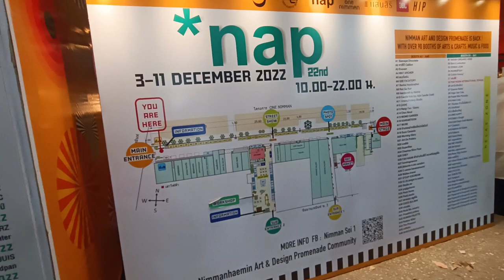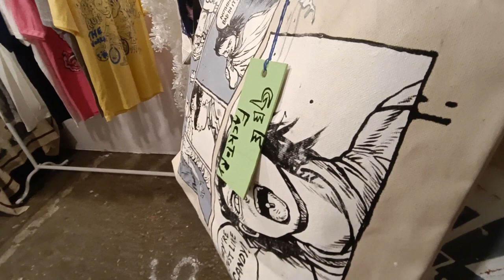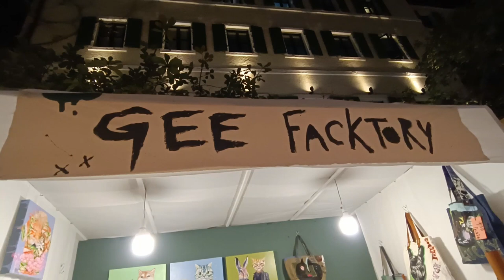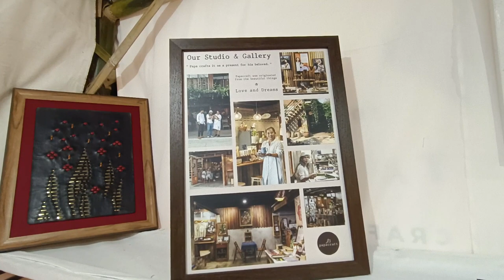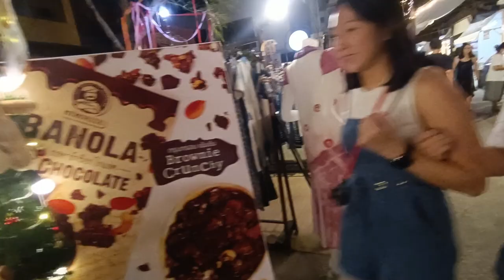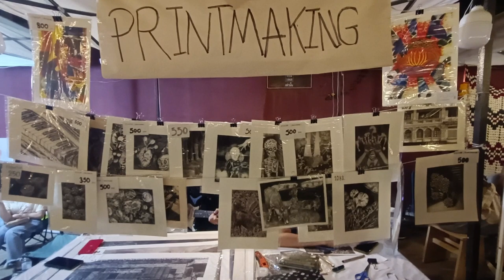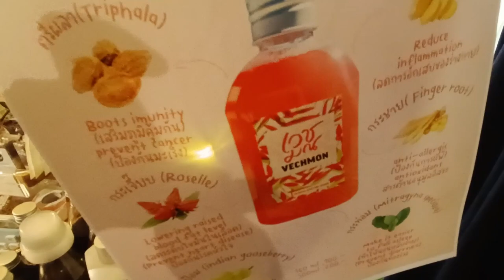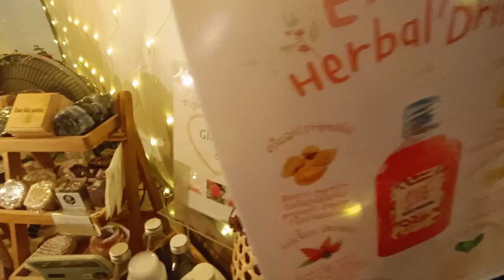งาน nap 2022 ครั้งที่ 22 นิมมานเชียงใหม่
พาเพื่อนเที่ยวงาน nap ครั้งที่ 22 เชียงใหม่ ถนนนิมมานเหมินท์ซอย 1เริ่มตั้งแต่วันที่ 3 ถึง 11 ธันวาคม 2565 ตั้งแต่เวลา 10:00 น ถึง 22:00 น ภายในงานพบกับการออกบูธร้านค้ากว่า 90 ร้าน สินค้างานเสื้อผ้า งานประดับงาน Craft DIY แนะนำครับงานนี้